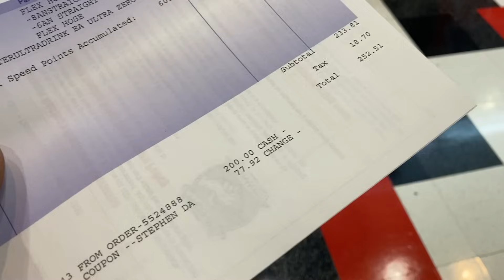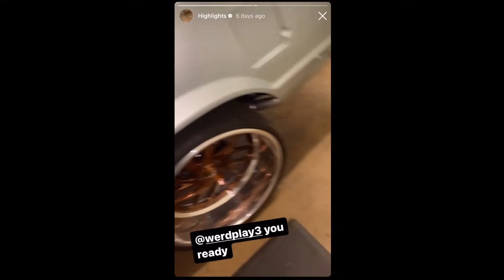I CANT BELIEVE THEY DID THIS TO THE MALIBU WAGON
@stevedavis_cg IS MY ONLY IG

I DO NOT OFFER ANY MECHANICAL WORK OR BODY WORK AS A SERVICE❗️❗️❗️

AUTHORIZED DEALER FOR:
AUTO CUSTOM CARPETS INC
DAKOTA DIGITAL
SKAR AUDIO
TIARRA GRILLES